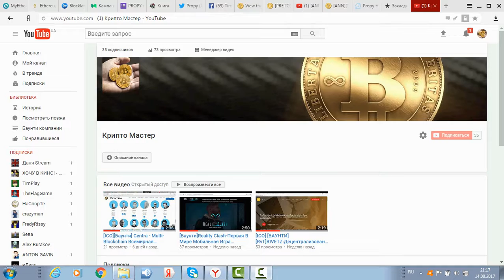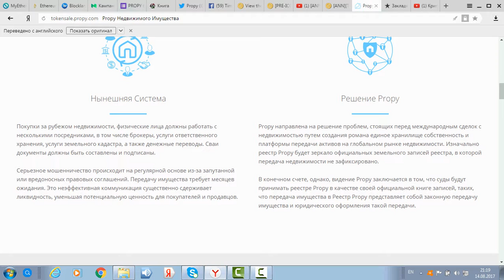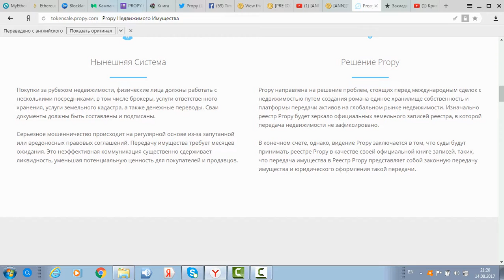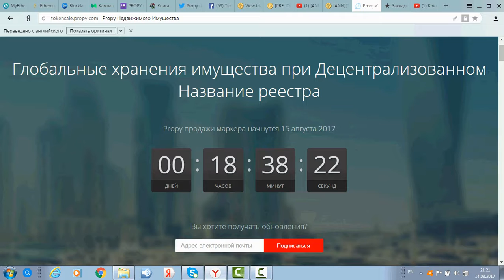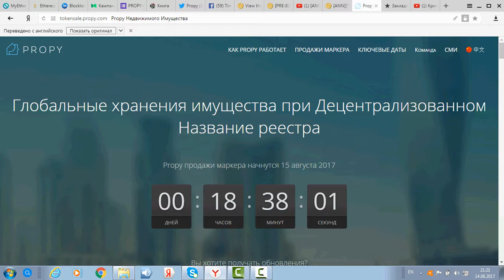[ANN][TokenSale][BOUNTY] PROPY - Глoбaльный магазин недвижимости с децентрализованым реестром